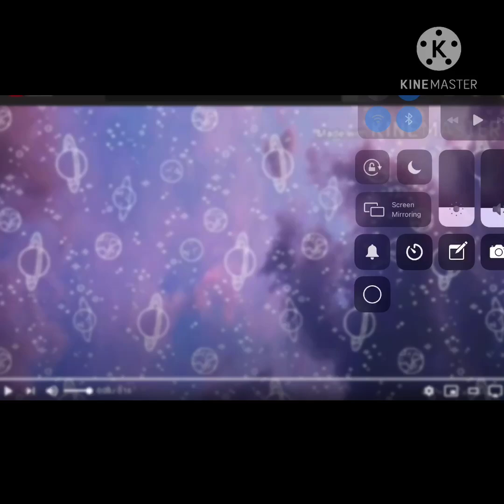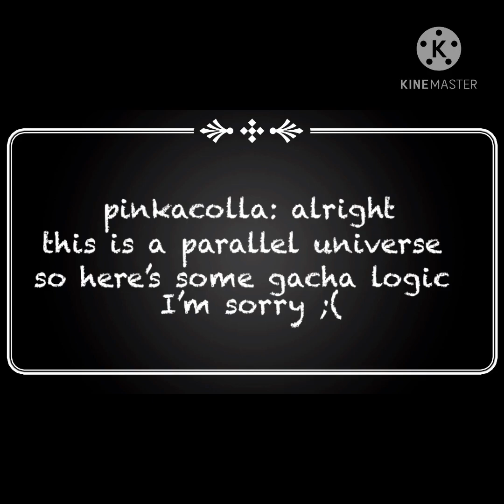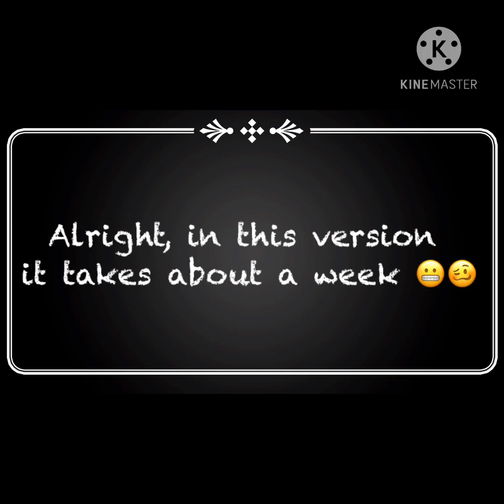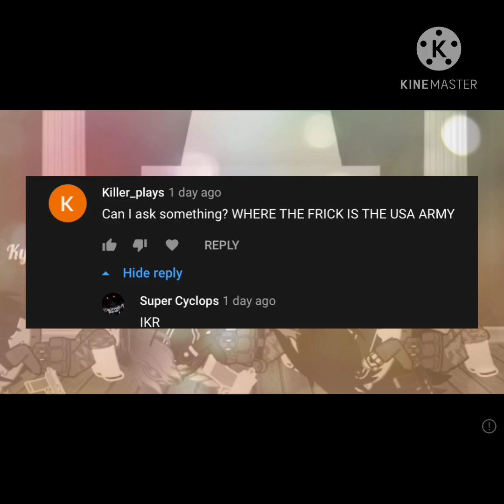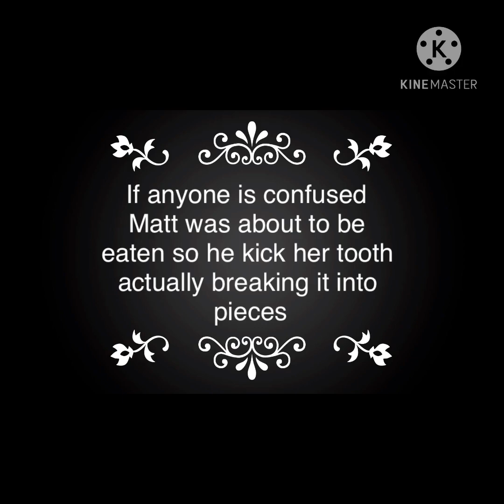Tiny Twins Season 2 Part 3 GachaClub Giant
I TRIED TO MAKE THE QUALITY BETTER IT TOOK ME A WHILE TO REALIZE ITS ALL FUZZY AND STUFF I HOPE ITS BETTER
(Also no bonus videos this week cause I’m working on the dare vid)

Apps
KineMaster
GachaClub